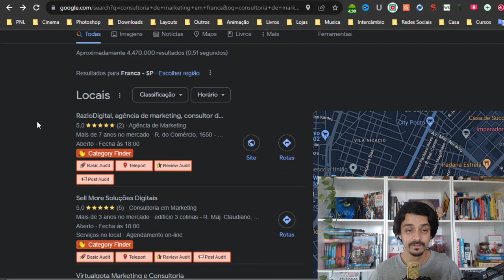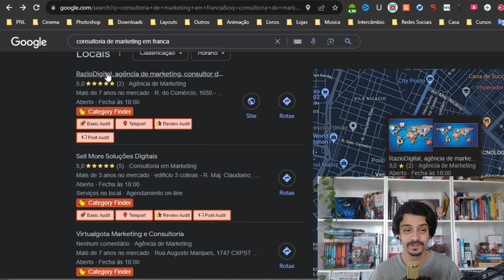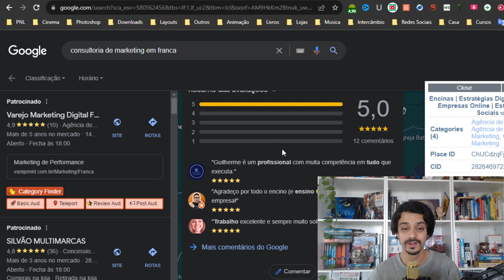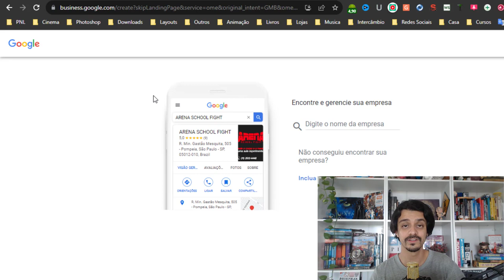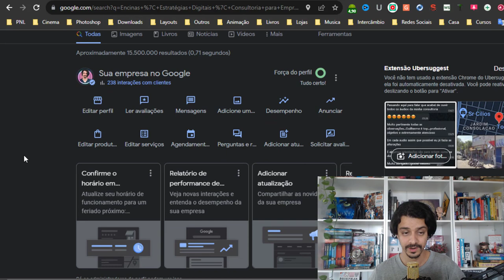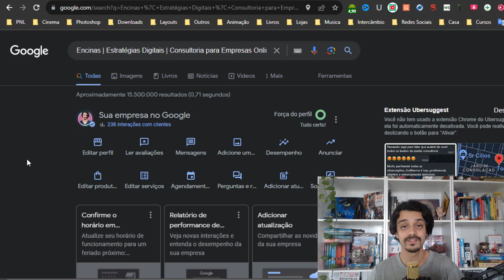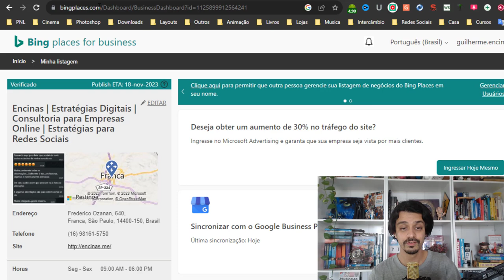COMO CADASTRAR MINHA EMPRESA NO GOOGLE MAPS | GUILHERME ENCINAS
Faça a sua empresa aparecer em todos os mapas da internet e na primeira página do Google cadastrando da forma correta.

Cadastre a sua empresa no Google Meu Negócio, uma ferramenta gratuita do Google onde faz você aparecer no Google Maps, 1° página do Google, Waze, Uber e outros serviços.

✷ CONTRATE MEUS SERVIÇOS DE OTIMIZAÇÃO DO GOOGLE MEU NEGÓCIO